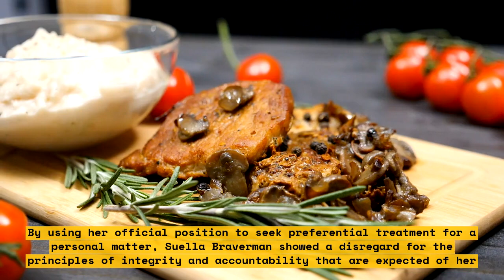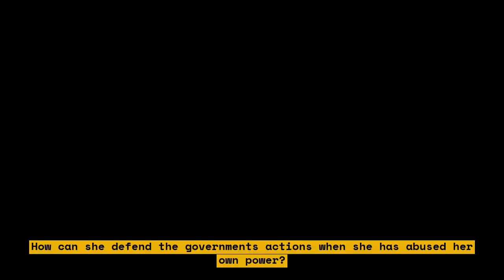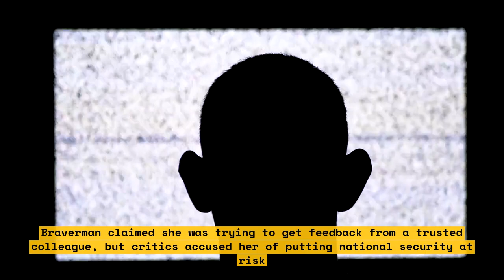Suella Braverman: The Advocate General Who Breached the Ministerial Code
Suella Braverman is a British politician who served as the Attorney General for England and Wales and Advocate General for Northern Ireland. She resigned from her position as Home Secretary after breaching the Ministerial Code by sending a sensitive official document from her personal email account.